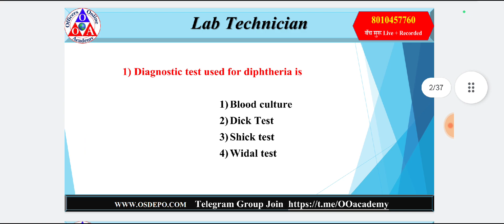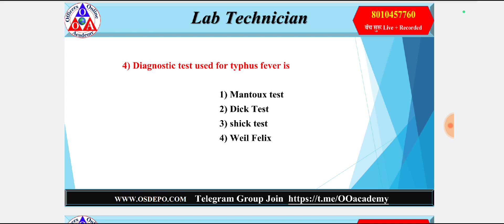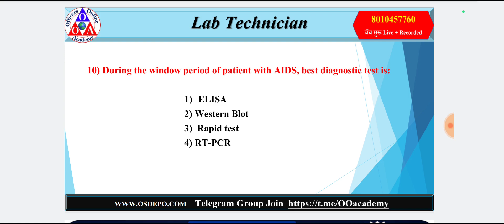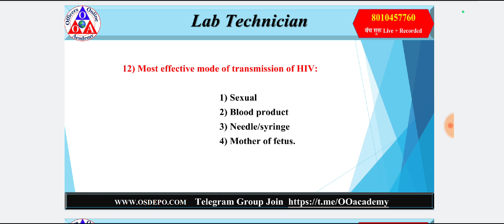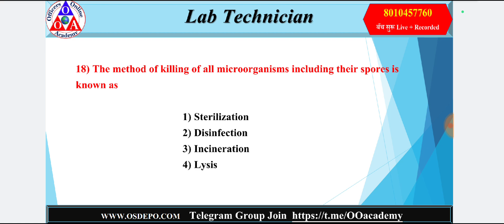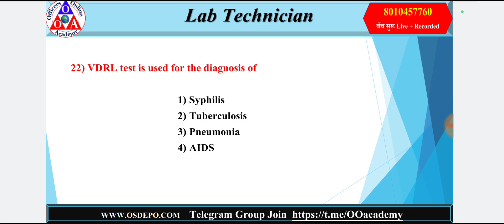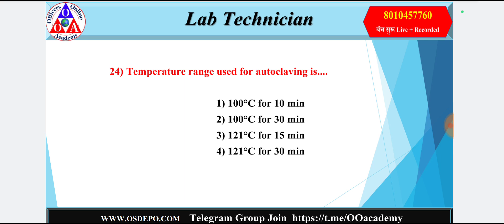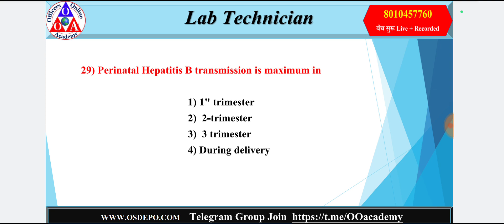Previous Year Questions Of Laboratory Technician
PYQ of Laboratory Technician